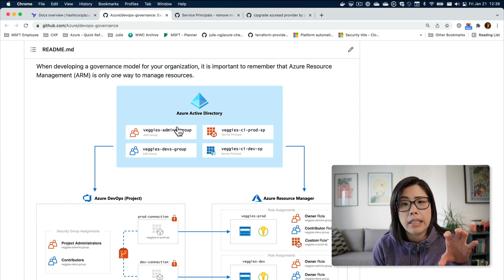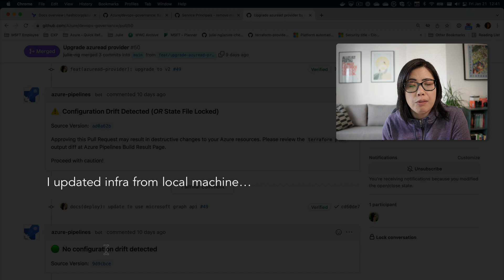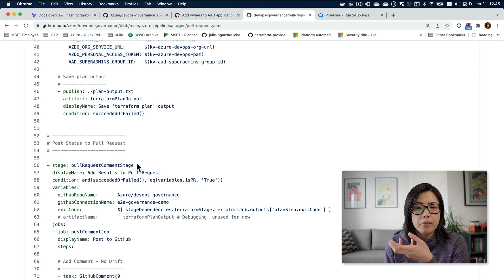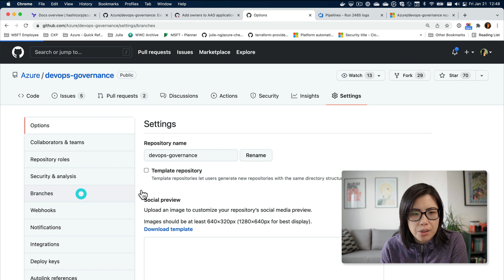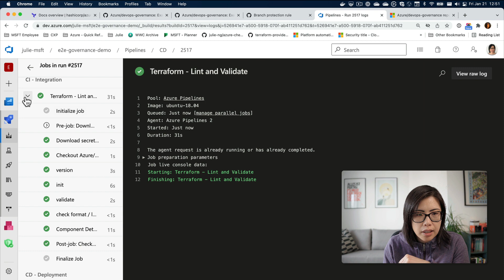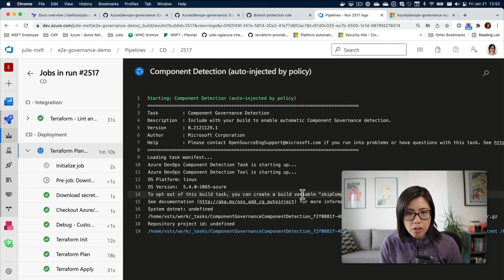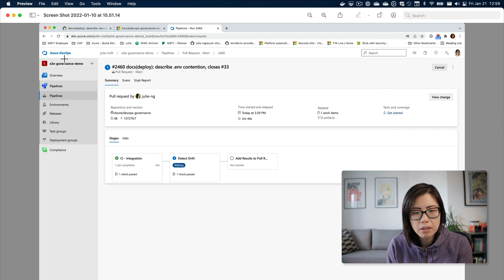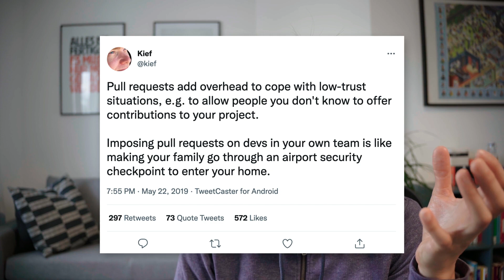Too much security? Locked myself out with Pull Requests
I fell into the trap. I blindly followed all the "best practices" and now I can't deploy. Watch me explain how this happened in an Infrastructure as Code use case and why I use God Mode to bypass the very controls I put in place. No one's perfect, not me either.

Important - this video describes a very specific high trust scenario and should not be considered a best practice. It's here to teach you how to think for yourself.

Jump to:
00:00 intro
02:08 Bypass security by deploying locally
02:58 How to lock yourself out
05:46 Using elevated privileges
07:18 Merge anyway
08:00 Walking through pipeline run
11:19 Approvals and Checks
13:23 Closing, Trust Yourself